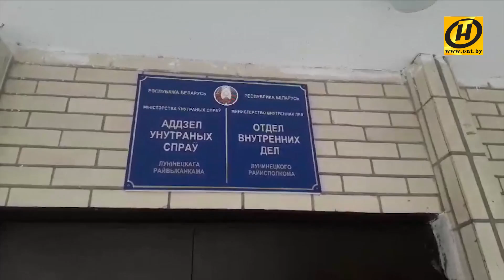Тревожная кнопка 145: воровал ноутбуки - попал в розыск; стрельба на границе; в погоне за водкой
Самые громкие происшествия в Беларуси: убийства, ДТП, пожары, ограбления. Хроника событий, требующих вмешательства экстренных служб, правосудия или общественного резонанса.

00:31 РЫБАЦКОЕ НЕСЧАСТЬЕ. В Бешенковичском районе два браконьера упали в ледяную воду. Одного спасти не успели.

01:12 ДАЛИ ПРИКУРИТЬ. Белорусско-литовская граница. Нарушителя задерживали со стрельбой на заставе «Бенякони».

01:42 ЗАПИСКИ МОТОЦИКЛИСТА. Чашникский район. 30 летний мужчина попытался проверить, может ли алкоголь заменить разрешение на управление мотоциклом.

02:17 ПОЛЕССКИЙ РОБИНЗОН. В Лунинце оперативники задержали вора оргтехники, который был в розыске.

03:36 ДВА ПАКЕТА И ВОТ ЭТО. Витебск. Жительница областного центра решила заняться нелёгкой атлетикой. Призовой фонд чемпионата составлял 4 бутылки водки.